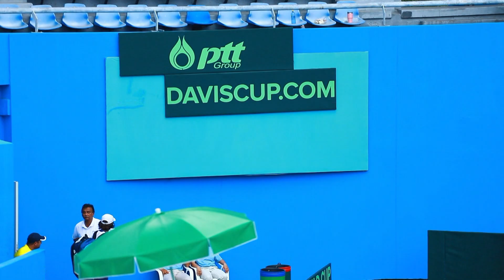Davis Cup World Group l Play - offsMS 2nd - KASIDIT SAMREJ VS NICHOLAS DAVID IONEL